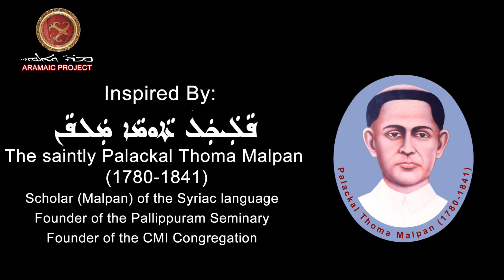Aramaic Project-182. PAILY VATHAPPALLY ON THE LIFE OF A CHURCH MUSICIAN IN THE SYRIAC ERA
Paily Vathappally, retired church musician at St. Mary's Forane Church at Pallippuram, Cherthala,  in a candid conversation on the life of church musicians in the Syriac era.  Interviewed at his home on a hot humid and rainy day in July.
 Keywords: Vathappally. Pallippuram. St. Mary's Forane Church. Syriac era of the Syro Malabar Church. Paul Joy Vathappally.
We are delighted to have captured a few moments from the life of a dedicated church musician, who started his service at about the age of ten. Mr. Paily Vathappillil (aka "Kunjettan") served the St. Mary's Forane Church (my native parish) at Pallippuram for over half a century. Paily came from a family of church musicians. His father, who was the choir leader at the same church for many years, initiated Paily at the tender age of ten. As years went by, Paily learned to accompany himself on the violin as well as harmonium. Paily was blessed with a powerful baritone voice that could reach a large audience without the aid of amplification. Such a voice culture, which used to be the characteristic of bel canto opera in Italy, happened to be the trademark of singers/actors in the foot-stamping  dance drama (Chavittu Natakam) in Kerala. Such a voice culture is not in vogue anymore among both singers of sacred songs as well as secular songs. The four tracks in the CD, “Qambel Maran: Syriac Chants from South India,” see more about it below) that was recorded in 2000, is a testimony to Paily’s powerful voice. In this recording, which took place at his home on a hot, humid, rainy day, however, Paily sings in a subdued voice. A few years before the recording, Paily had become sick and had retired from singing in the church.
Paily's generation saw their music ministry more like a mission than as a means of livelihood. On the one hand, the idea of a living wage had not dawned on the church authorities, yet. On the other hand, such singers as Paily considered an honor to serve the liturgy in their parish and sought different ways to support their families. Paily never complained; instead, he served with a smile. There was an air of nobility in his
demeanor.

Paily’s grandson, Paul Joy, sat quietly and seemingly disinterested during the recording session. When it came to singing his favorite Marian hymn, B’eda d'yawman, Pual Joy came in front of the camera. It is a blessing to have his rendering of the hymn in the Aramaic Project archive. Toward the end of the interview, Paily recalled the older melody of B’eda d'yawman and sang and played it on the violin. This is the melody that the sacristan of the St. Mary’s Forane Church taught me when I was about nine years of age. I made my singing debut with this song. Later, I sang it for the CD, Qambel Maran (see note on track 29, in “Qambel Maran: Syriac Chants from South India,” PAN Records, Netherlands, 2002). Listening to Paily was for me an emotional journey back in time.
In 2000, I recorded four Syriac chants in Paily's voice for the CD, Qambel Maran: Syriac chants from South India (see notes on tracks 19, 27-28). At the end of the video recording, we said goodbye with the hope to meet and again and document more songs from his memory. Unfortunately, God called Paily for his eternal reward before my next trip to Kerala. May he continue to sing with angels in heaven in the Syriac language, the language of Jesus, Mary, Joseph, the Apostles as well as the angels.
New York
1 April 2020
JESUS AND INDIA: A CONNECTION THROUGH THE ARAMAIC LANGUAGE AND MUSIC.
  See the complete list of interviews and recordings